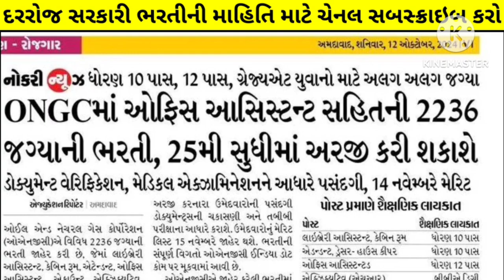10 પાસ, 12 પાસ માટે ONGC મા નોકરી માટેની ઉત્તમ તક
10 પાસ 12 પાસ વિદ્યાર્થી માટે ગુજરાતની ફેમસ ONGC (oil and natural gas corporation) મા કામ કરવા માટેની ઉત્તમ તક

તમારા ગ્રુપ, ફેમિલી, ફ્રેન્ડ કે રીલેટિવ 10 પાસ કે 12 પાસ હોય તેવા લોકો ને કરો શેર